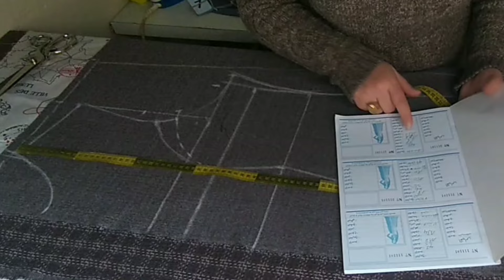تفصيل قصة البرنسيسة (قصة الأميرة ) بطريقة سهلة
تشاهدون في هذا الفيديو طريقة تفصيل قصة البرنسيسة او قصة الاميرة بطريقة سهلة.